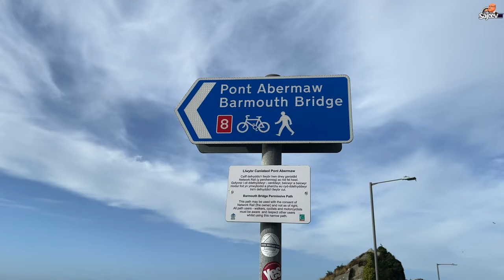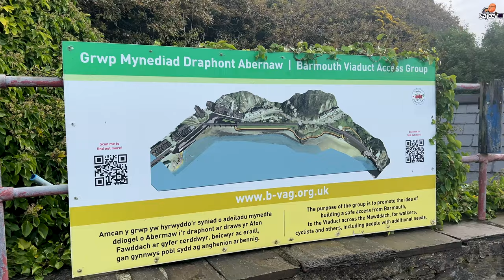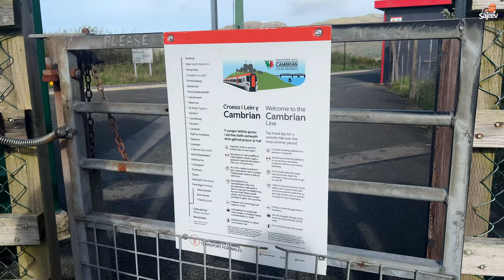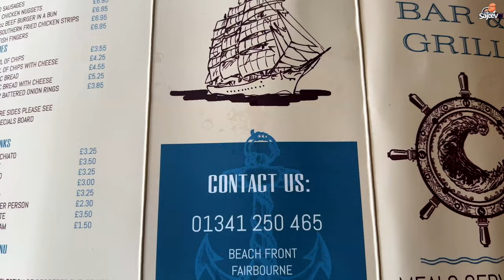Wales Adventure Final Day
Three day Wales adventure with friends.  This is the final day video.

My Business
AV digital PRODUCTIONZ

The Gear
Sony FS5
Sony A7IV
Sony A7Slll
Samsung Note 10+  5G
Yolobox Liv Pro (Live Streaming)